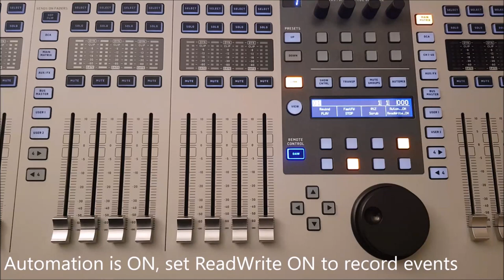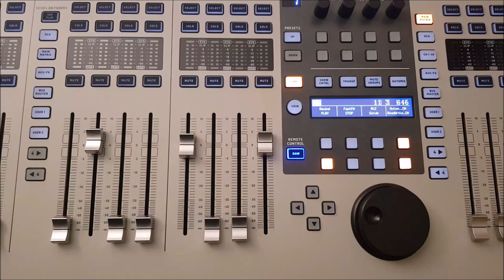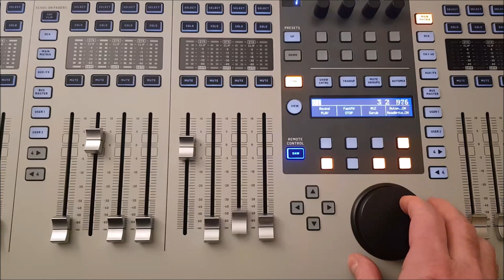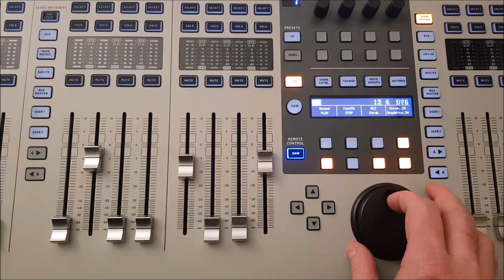WingReaperAutoMate - Automation and event recording.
Recording events, and playing them back with different scenarios. Synchronization after Play works as expected, and the jog wheel enables scrubbing audio and recorded events are reset accordingly.